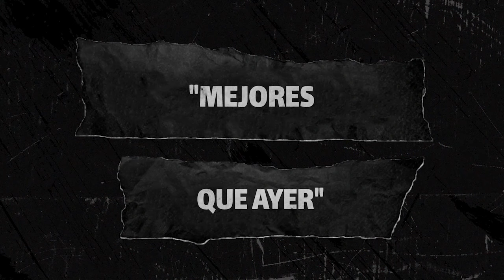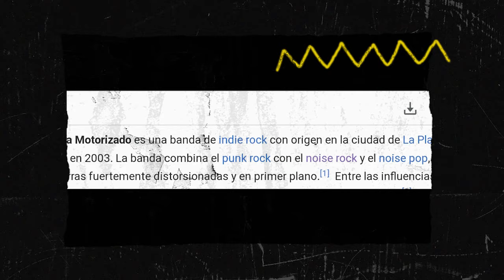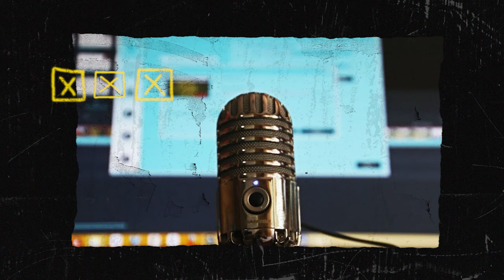El Mató a un policía motorizado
¿Es El Mató a un policía motorizado es una de las mejores bandas de argentina?

¿Por qué fueron los mimados de la "prensa especializada?

¿Que es lo que mejor hizo esta banda platense?